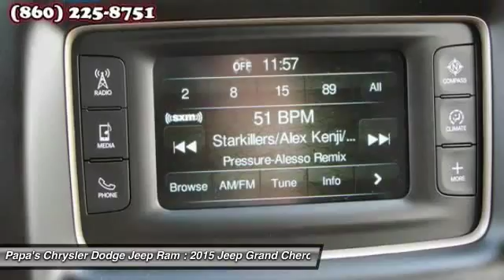2015 Jeep Grand Cherokee New Britain CT 54486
2015 Jeep Grand Cherokee Laredo - $32490

585 E. Main St

You'll love this 2015 Jeep Grand Cherokee. This is a Wagon you'll want to take home. With 12 miles, it features Automatic transmission and an exterior color of Brilliant Black Crystal Pearlcoat. Call and get in touch with Papa's Chrysler Dodge Jeep Ram directly, and be the first to open the Wagon door today!